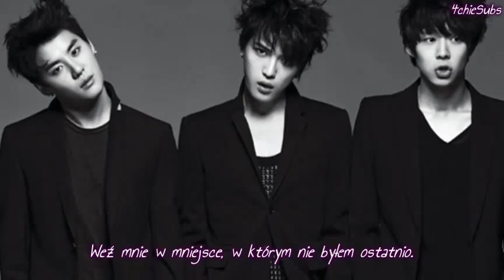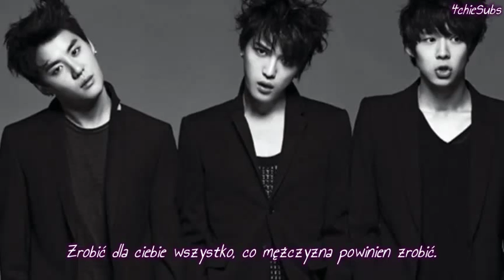[PL SUB] JYJ - Valentine ~polskie napisy~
Tłumaczenie: Akemi
Korekta: japonia8991
Montaż: japonia8991